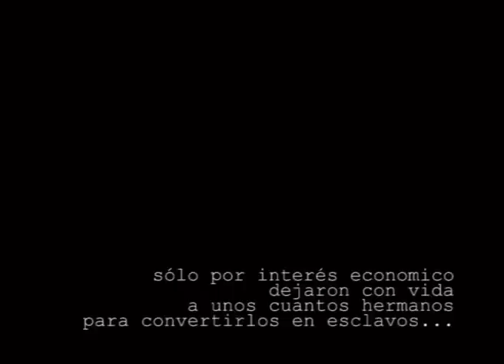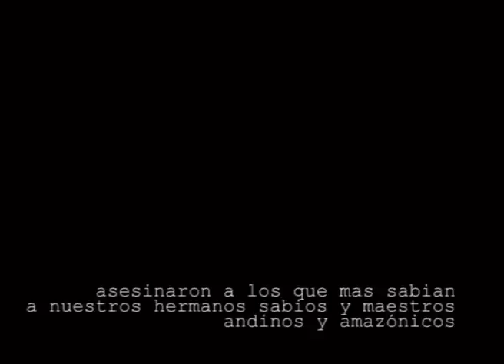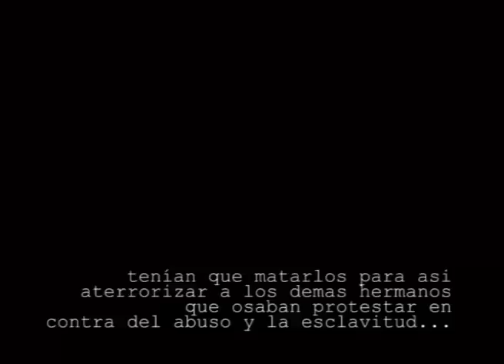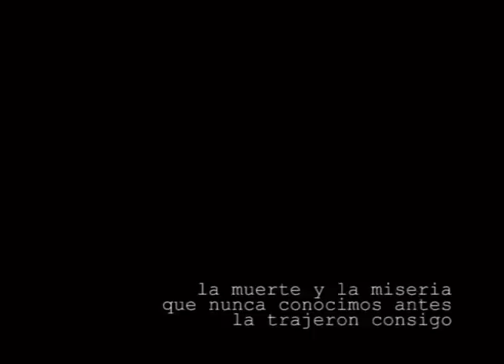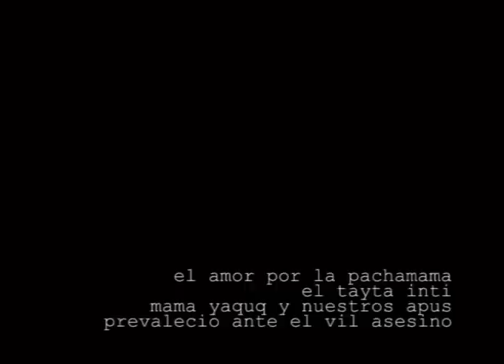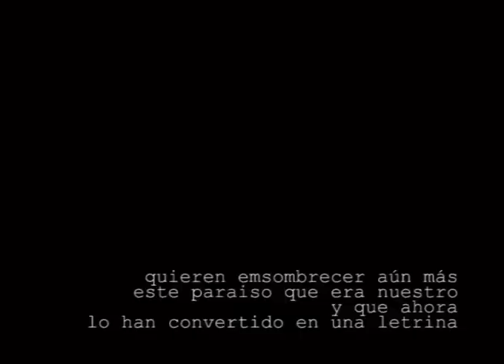Historia del Perú. MAMAYAKUQ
"MAMAYAKUQ"